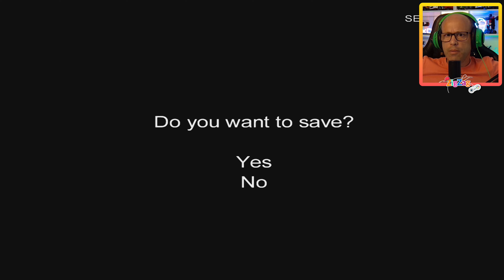Garfield Saving Arlene #5 | Esgotos Sinuosos 2 | Português PS2 4K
Depois que Arlene é capturada e levada para o canil, Garfield e Odie se aventuram para salvá-la, com inúmeras tarefas ao longo do caminho.